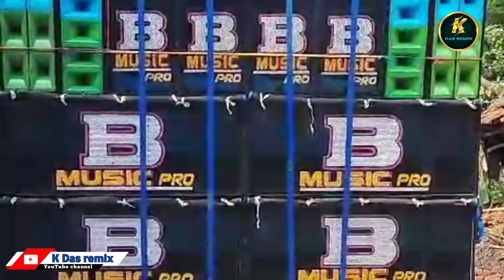B Music Pro New Setup Speaker Check Laxmi Puja Special Full Setup Compitision